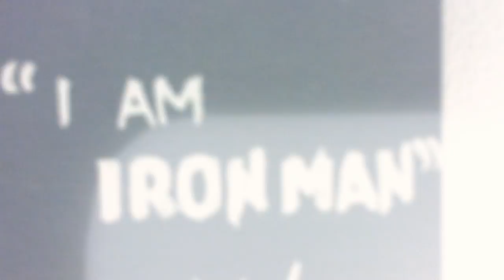SpeedArt- Invincible Iron Man NEGATIVE (MK 3) *MARVEL*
After a few weeks of school, I got off my lazy behind to make another one of these- This time it's none other than the golden avenger, the Invincible Iron Man. Criticism is welcomed with open arms- Suggest what I should draw next. Enjoy :D

Song: Iron Man Armoured Adventures theme(soft edited by myself)
Audio Clips: Iron Man (2008)

I do not claim any of the material to be my own